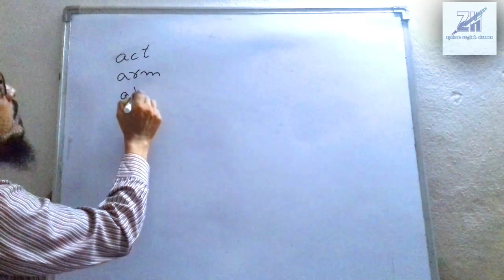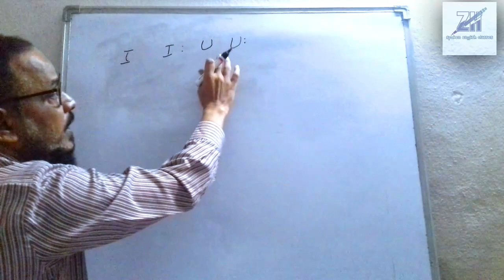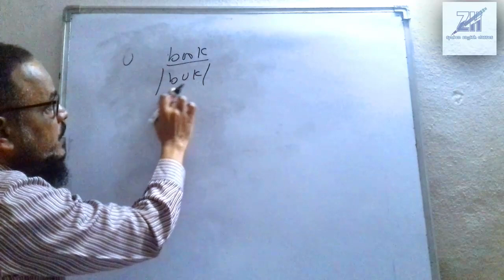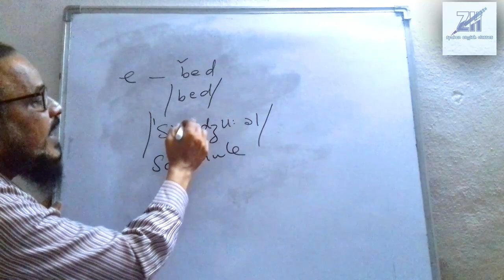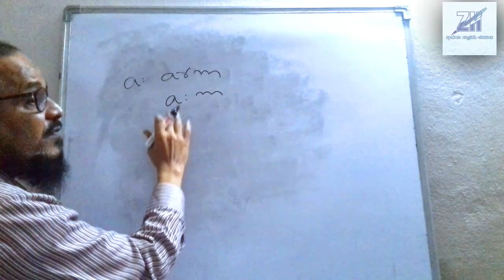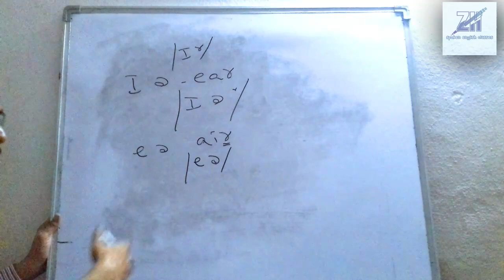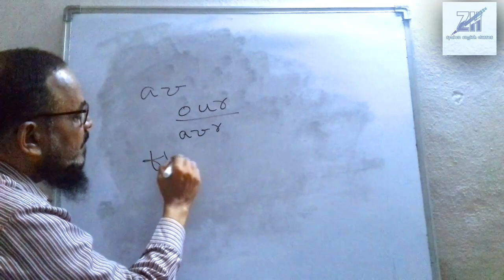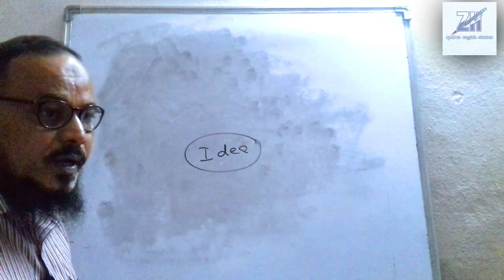How to use Vowel Symbols in (HINDI\URDU) **In Depth**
What do we learn in this video?
-In this video, we discuss Vowel symbols.
-How to use Vowel symbols
-Correct use of Dictionary